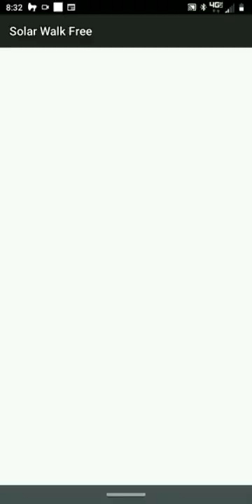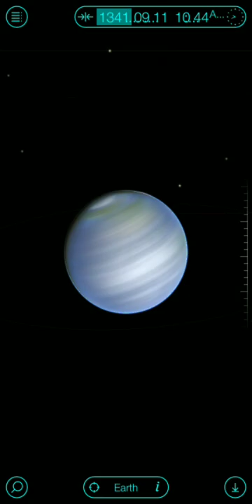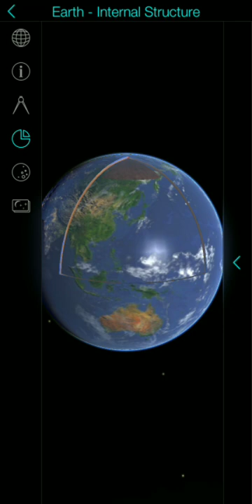Systems lord's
Remember the wars that blood spilled be not in vain America